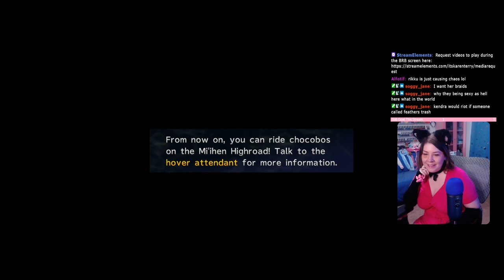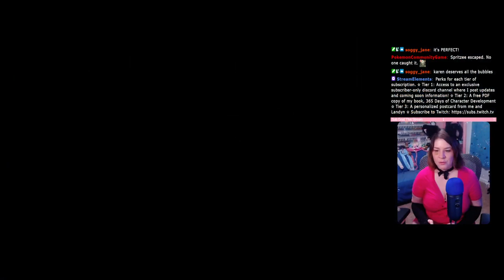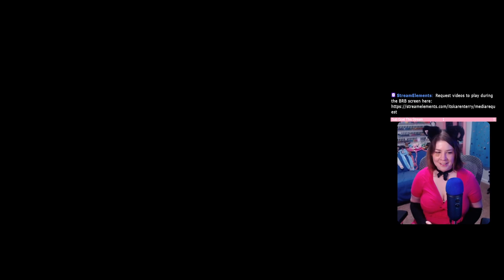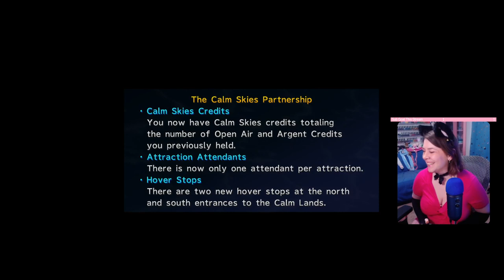Music To My Ears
Ch 5 - Mi'ihen Highroad, Djose Temple Start, Moonflow, Guadosalam, and Calm Lands Start

365 Days of Character Creation